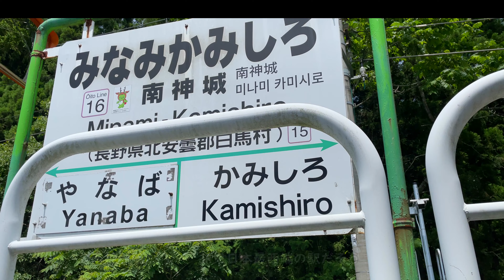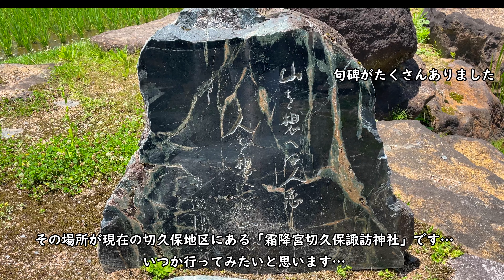大町散策｜（19）仁科濫觴記を訪ねて｜白馬村｜三日市場神明宮｜風車池｜カモシカ【4K】2022.6.29撮影｜北安曇郡白馬村【今日のねー散歩】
仁品王の北部巡行の足跡を追って白馬村の三日市場神明宮へ行きました。梅雨明けで暑さが気になりましたが木陰は涼しく…
初めて訪れた三日市場の地でしたが思った以上に杉林が多くあり、濫觴記に記のある杉について思いを馳せることができました。

参考：「安曇の古代～仁科濫觴記考　仁科宗一郎著」

参考：よく晴れた雨の日に。（球わかばさんのブログ）
現代語訳『仁科濫觴記』（全文）

【仁科濫觴記（にしならんしょうき）】

大町を中心とした安曇地域の歴史が記録された古文書です。崇神天皇の末の太子「仁品王」が降臨されたところからはじまります。古墳時代か（その前？）あたりから平安初期までのおよそ900年～1000年くらいの間の出来事やこの地方に伝わる伝説の由来、地名の起源などおとぎ話だけとは思えないような逸話がたくさんあります。

これを読むと「王町」といわれていた所以、なぜ山深い地域の大町が時代を経ても中央（朝廷）と深い関わりがあったのか納得できるようになりました。
最近では安曇族の話も絡んでいるのでは？？などなど…
いろんな妄想にわくわく感が止まらない感じです。